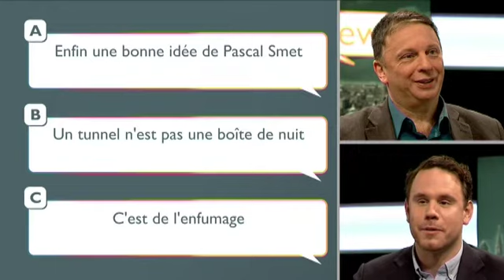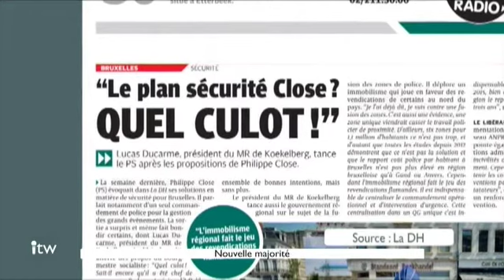L'Interview - David Weytsman (MR) - 22/01/2019